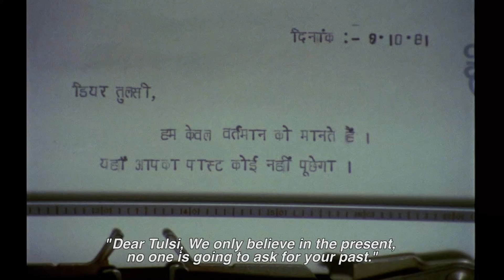Official Trailer OmDarBDar PVRDirectorsRare Jan 17, 2014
A Film By KAMAL SWAROOP.

In Select Theatres Pan India from JANUARY 17, 2013.

A PVR Director's Rare release in association with NFDC.

Official Synopsis:
As Om rides a bicycle, scissor-legged, the landscape (Pushkar-Ajmer) resounds with distinctive voices: his father's rebellions against the world, his 'bold' sister, her gentle suitor, the searching eyes of the runaway actress, the local businessman trying to protect the diamonds he has shat... the rebellion of the tadpoles. The filmmaker takes on the frightening, beautiful energy of adolescence - to joyfully shake open the landscapes of his own childhood, unearthing and mixing politics with mythology and techno music with biology for Alchemy.